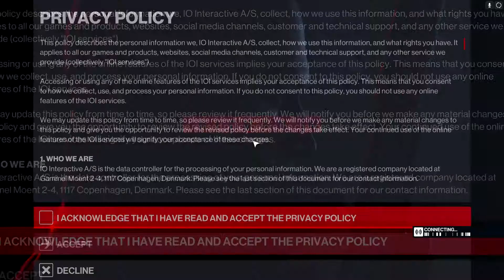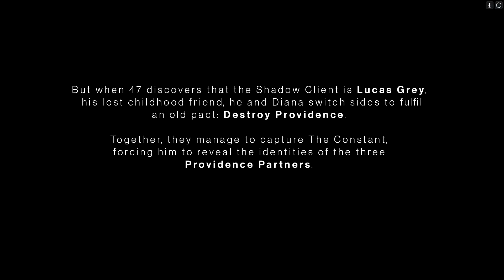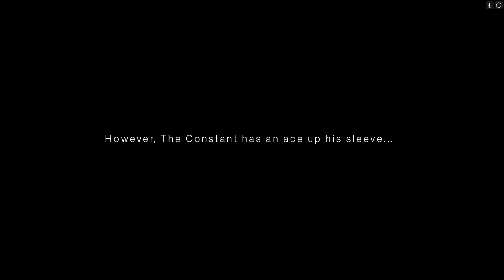HITMAN 3 Walkthrough Gameplay Part 1 - INTRO (FULL GAME)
PC Hitman 3 Walkthrough Gameplay Part 1 includes a Review, Intro and Campaign Mission 1 for Playstation 5 (PS5), Xbox Series X, PS4, Xbox One X and PC. My Hitman 3 Gameplay Walkthrough will feature the Full Game Story Campaign. This Hitman 3 2021 Gameplay Walkthrough will include a Review, all Missions, Cinematics, Cut Scenes, New Gameplay, Xbox Series X, Xbox Series X Gameplay, PS5, PS5 Gameplay, Playstation 5, Playstation 5 Gameplay, Single Player and more until the Ending of the Single Player Story! Thanks IO Interactive for giving me the Full Game of Hitman 3!